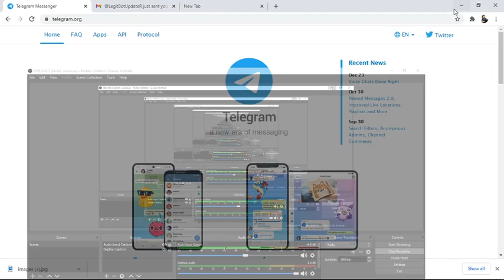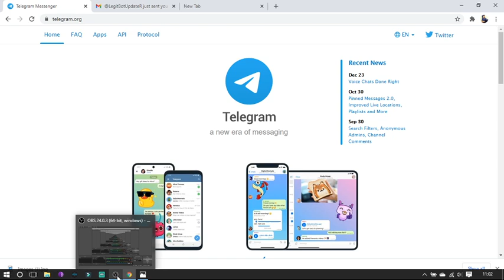Secret Group Telegram Make Huge Money || How user earn from telegram.